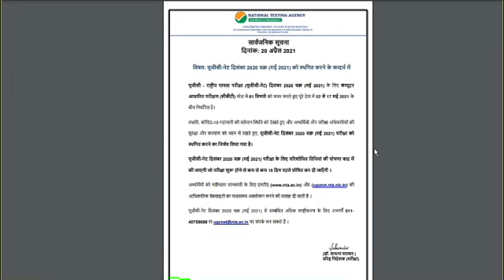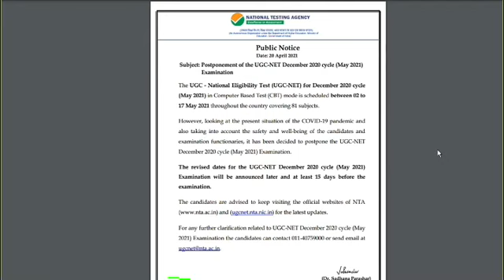UGC NET exam postponed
Here, there is a detailed description and analysis of exam are postponed all over India due to Covid-19 pandemic.